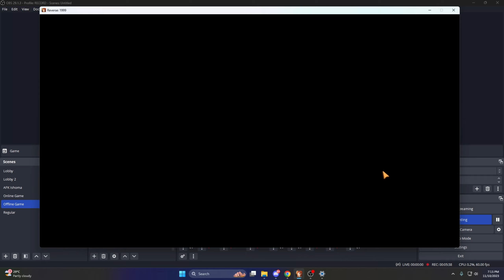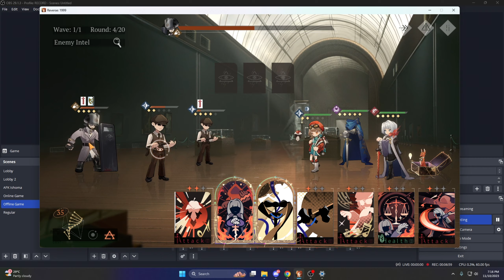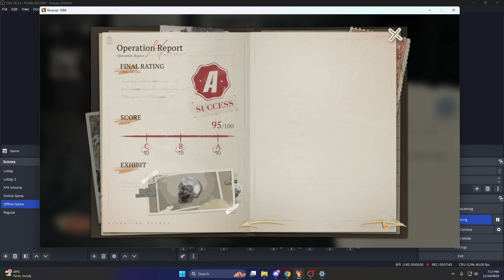Thief of the Thieves - Melania Event Stage 3 Rank A | Reverse 1999